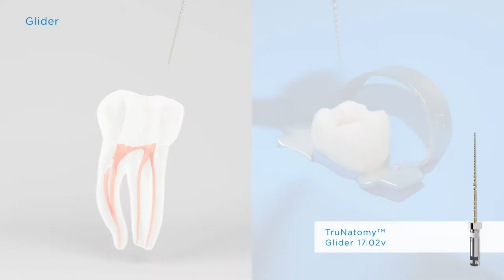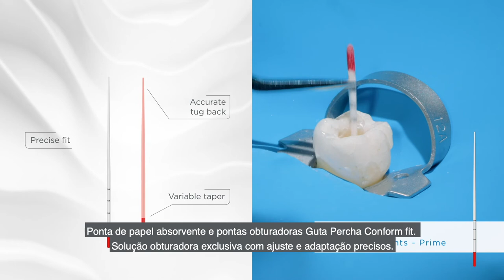Trunatomy Short Version | Maillefer e Dentsply Sirona Endodontics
Versão curta de vídeo comercial de lançamento Trunatomy, um produto Maillefer - Dentsply Sirona Endodontics.